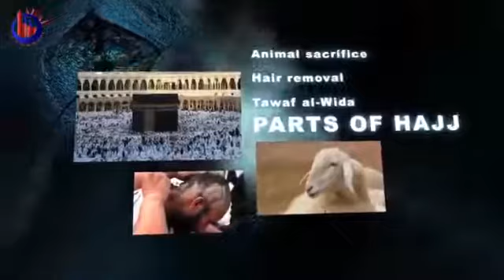Namaz Mein Fatiha Ke Baad Surah Ikhlas Ya Konsi Surah Padh Sakte Hein Mufti Ammaar Saeed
PLEASE COME OUR YOUTUBE CHANNEL
Ammaar Saeed Official

Ammaar Saeed Official
AHAD TV
IRFNY

Ammaar Saeed (Ph.D.)
Islamic Research Foundation New York
AHAD TV